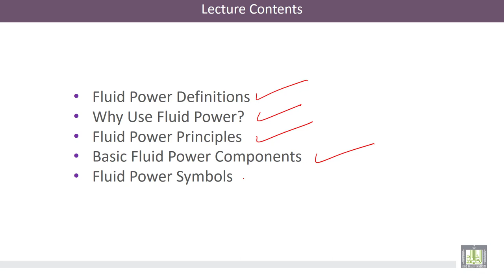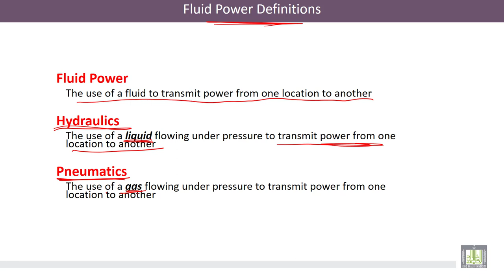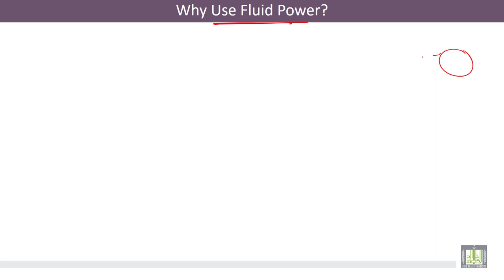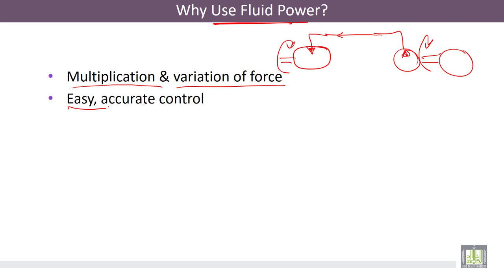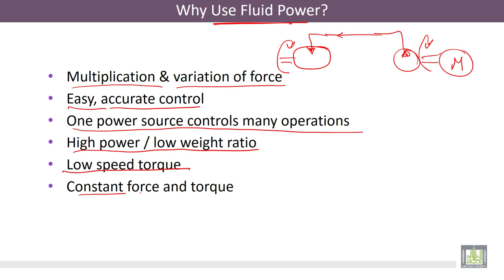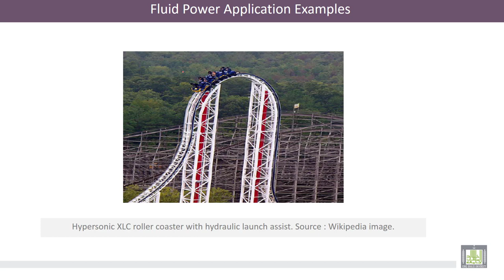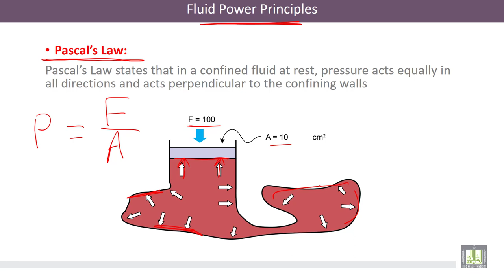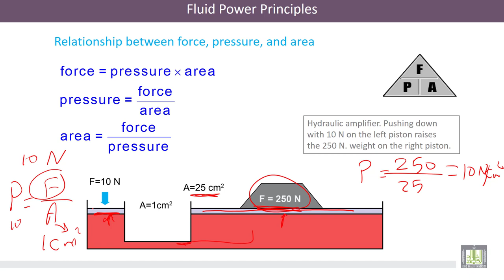Hydraulic Machines | 7-1 | Introduction to Fluid Power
الوحدة 7 : Introduction to Fluid Power
الدرس 1 : Introduction to Fluid Power